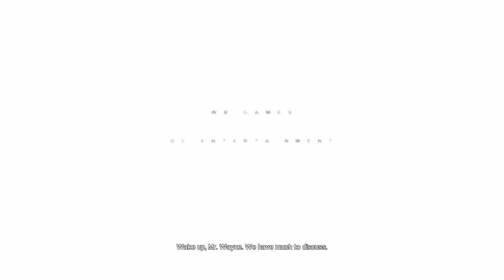batman arkham city part 1